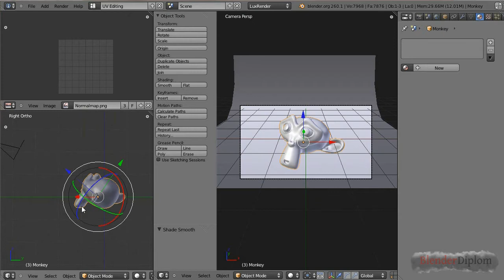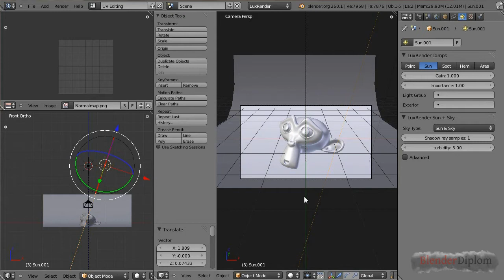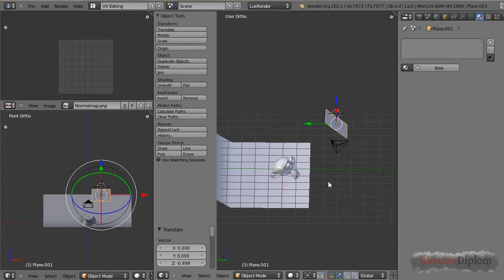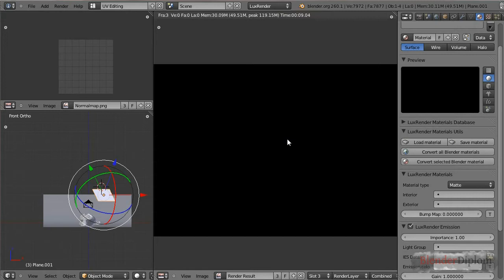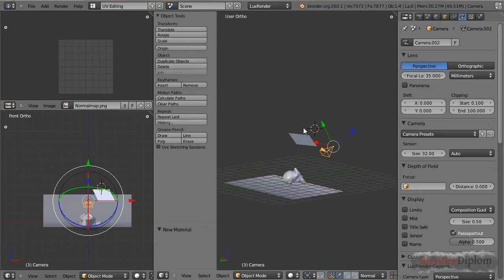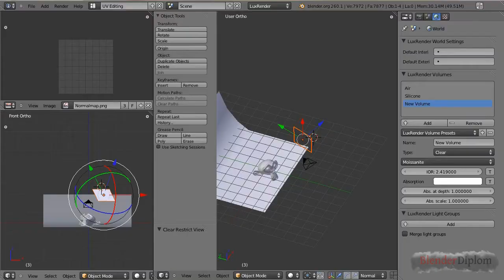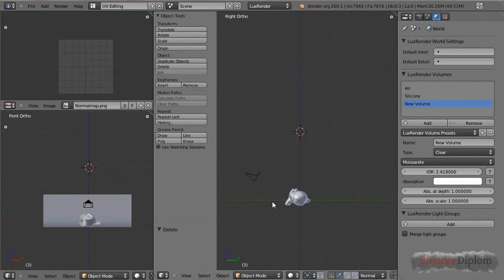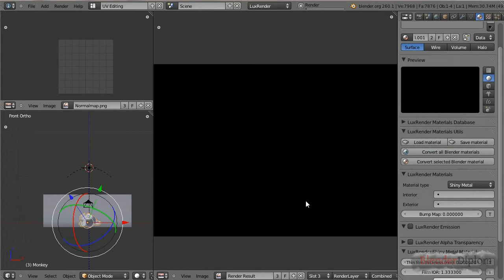Blender Tutorial I Einführung in Beleuchtung in Luxrender und Blender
Frederik Steinmetz gibt euch eine kurze Einführung in Beleuchtung mit Luxrender und Blender. Wie immer zeigt er mögliche Probleme sowie deren Lösungen auf.
Präsentiert von BlenderDiplom.com!